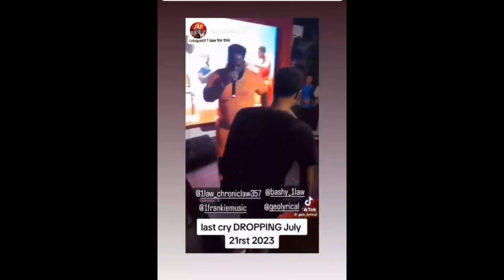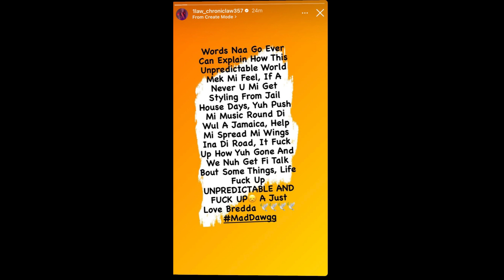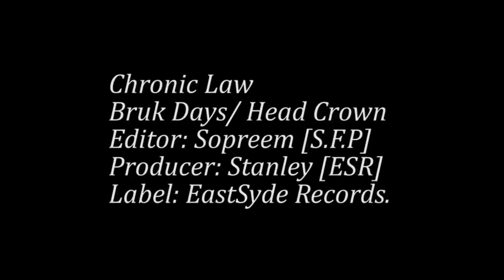CHRONIC LAW DOCUMENTARY THE LAST MAN STANDING PT/4 UNTOLD STORIES BETWEEN CHRONIC & DADDY 1